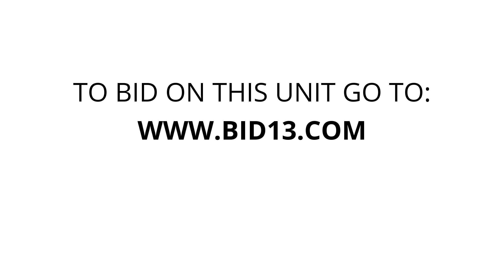U-Haul Moving & Storage of Kingston - Unit 848025-1813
chairs, plastic-boxes, boxes